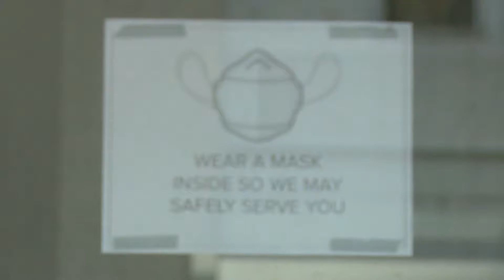Emergency Orders Petition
House Republicans signed a petition to get the Governor to end his emergency health declaration